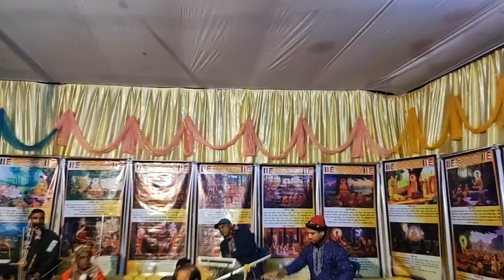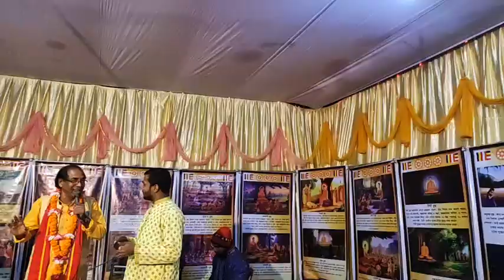বুদ্ধ পাল্টা কীর্তন-১ | শিক্ষক সুমন বড়ুয়া ও বিকাশ দত্ত | প্রয়াত অরুন বড়ুয়া'র পরিবার | Karuna TV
প্রয়াত উপেন্দ্র লাল বড়ুয়া, প্রয়াত অমিয় বালা বড়ুয়া, তাদের দুইপুত্র প্রয়াত অরুন বড়ুয়া, প্রয়াত উদয়ন বড়ুয়া, আমাদের পরম জাতি প্রয়াত শংকর কুমার বড়ুয়া'সহ সকল পরলোকগত জাতিগণের পারলৌকিক নির্বাণ সুখ কামনায় পূর্বরাতে বুদ্ধ পাল্টা কীর্তন পরিবেশন অনুষ্ঠিত!

❏ আয়োজনেঃ প্রয়াত অরুন বড়ুয়া'র পরিবারবর্গ
রাজঘাটা, রাজানগর, রাঙ্গুনিয়া, চট্টগ্রাম।
❏ গায়কঃ প্রখ্যাত বুদ্ধ কীর্তনীয়া শিক্ষক বাবু সুমন বড়ুয়া ও প্রখ্যাত কীৰ্ত্তনীয়া বাবু বিকাশ দত্ত
❏ স্থানঃ নিজ বাড়ি প্রাঙ্গণ
❏ তারিখঃ ২৫ ডিসেম্বর ২০২২ইং, রবিবার।